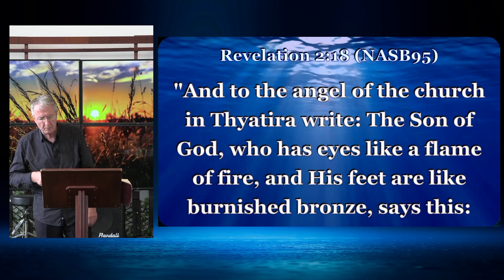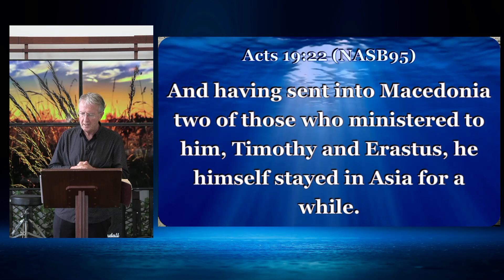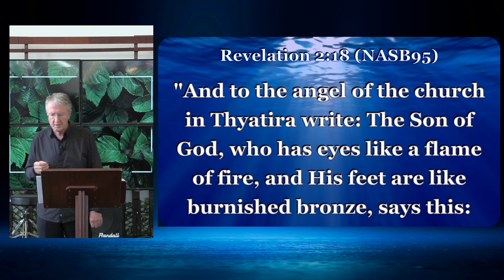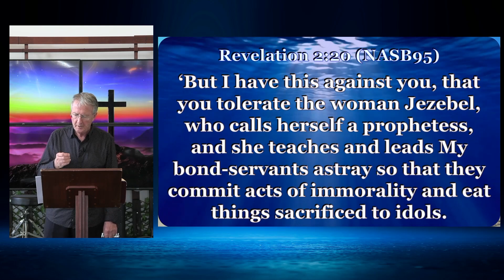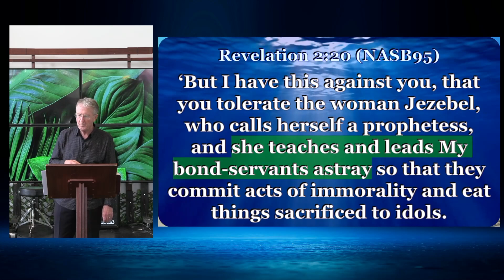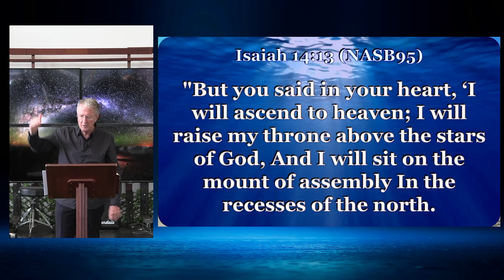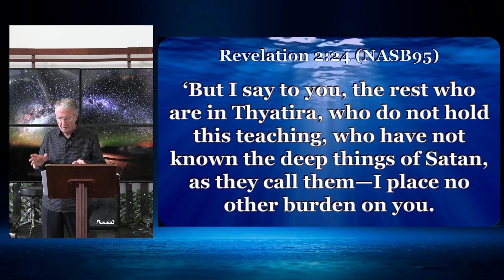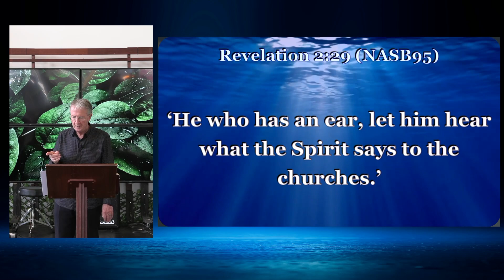The Deep Things of Satan - Revelation 2:18-29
Teaching on Revelation 2:18-29 the Letter to Thyatira.  This is a teaching on Jesus letter to Thyatira from Revelation 2:18-29.  It is the longest letter to one of the seven churches in Asia and is a searing condemnation of the church leadership which was allowing the sinful practices of Jezebel to be practiced in the church.